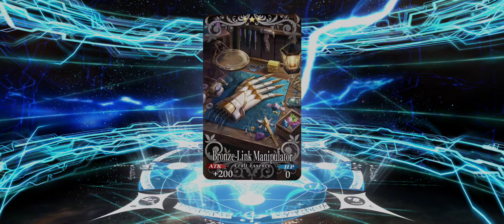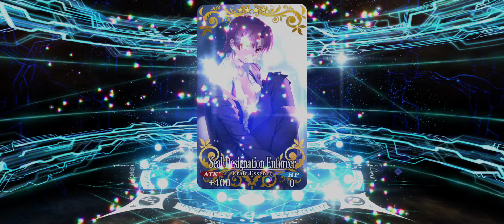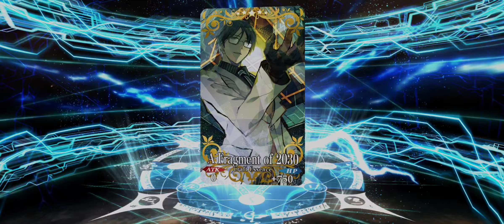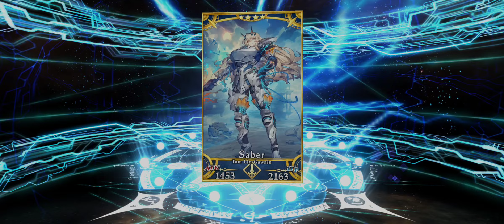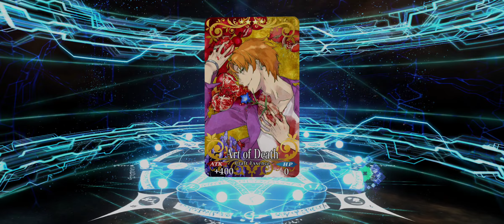FGO NA - Lostbelt 6 Conclusion Commemorative Banner rolls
ಠ⁠_⁠ಠ